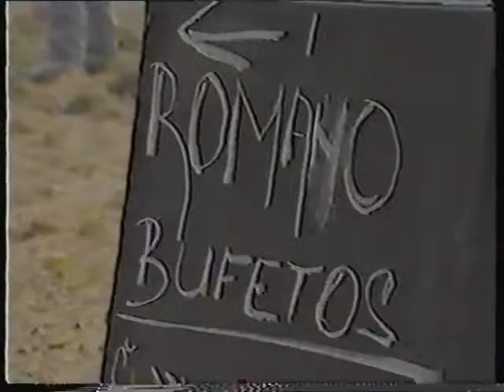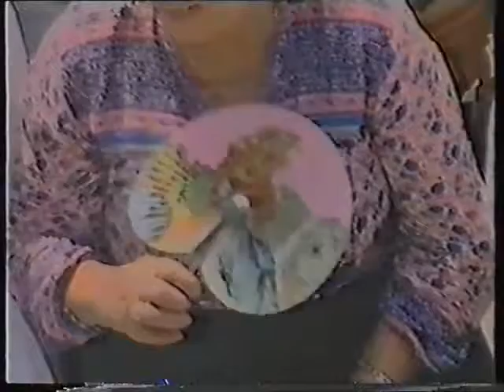Цыганские напевы 03